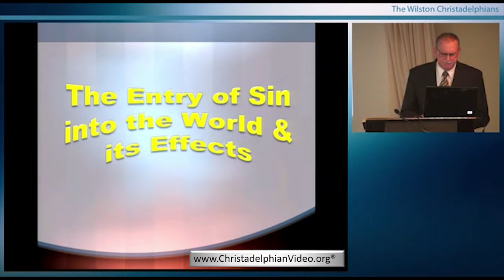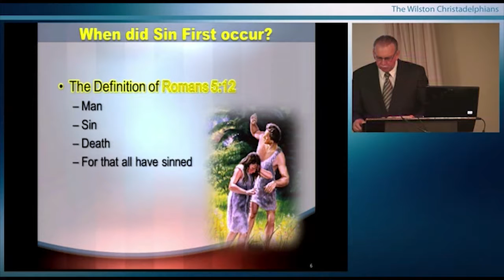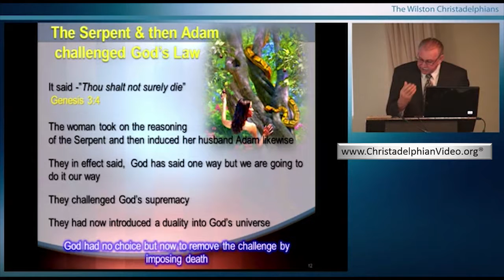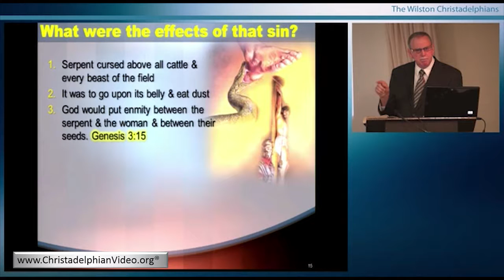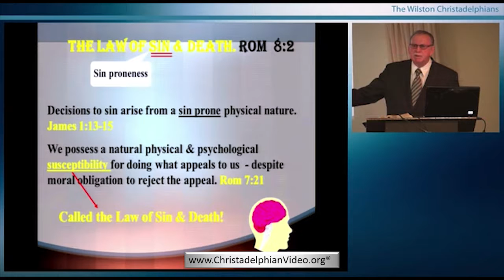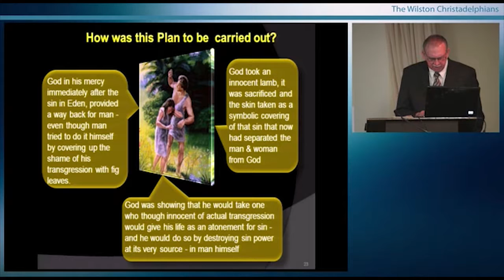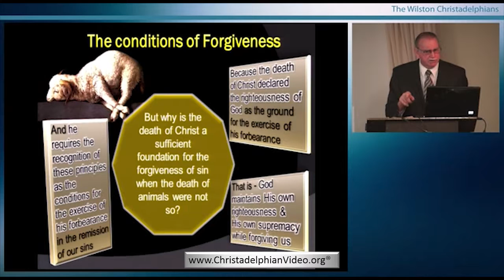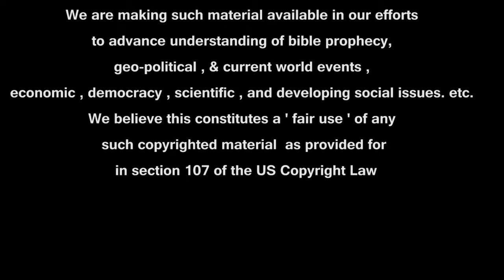The Entry of Sin into the World and its Effects